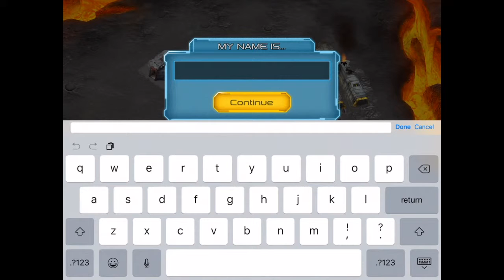PLANETSTORM FALLEN HORIZON | Tutorial Gameplay Walkthrough iOS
PLANETSTORM FALLEN HORIZON
Tutorial Gameplay Walkthrough iOS